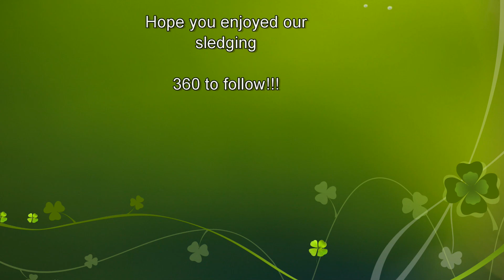Sledging fun in the Snow - Parkhall Stoke on Trent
Well ventured out to Parkhall in the snow, made it with 2 wheel drive.
First video in a few weeks so hope you enjoy - thumbs up please if you do.